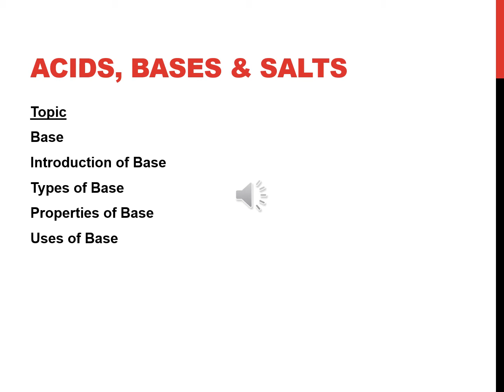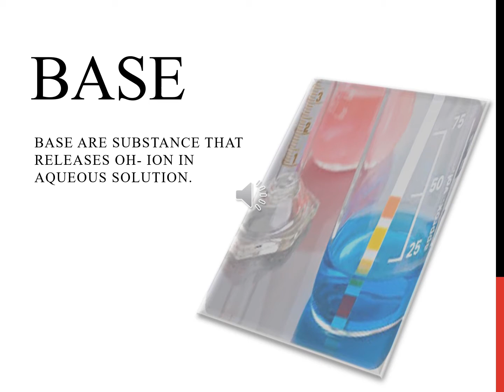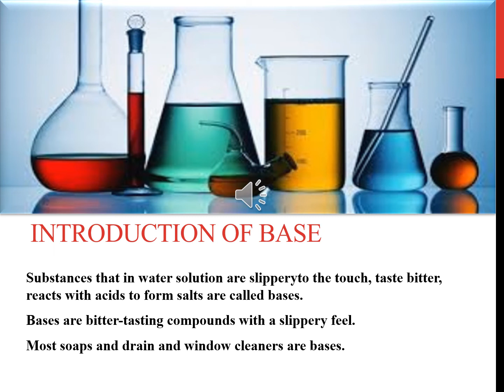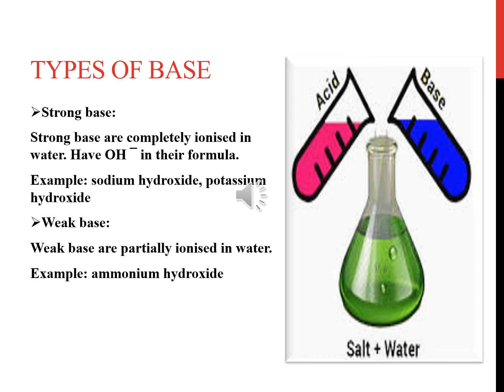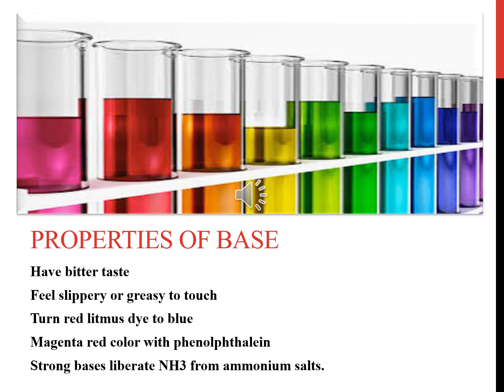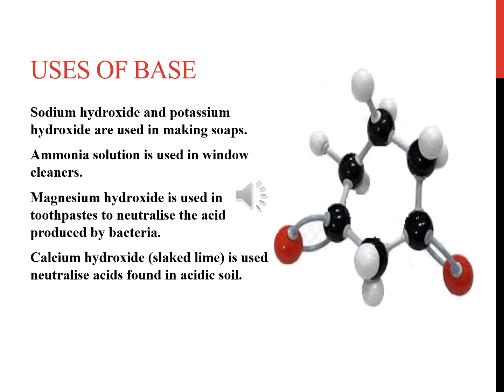Science Lecture #7 Grade VII (Cambridge)